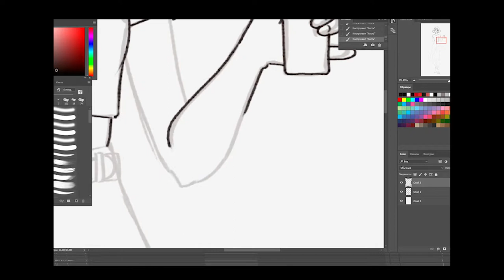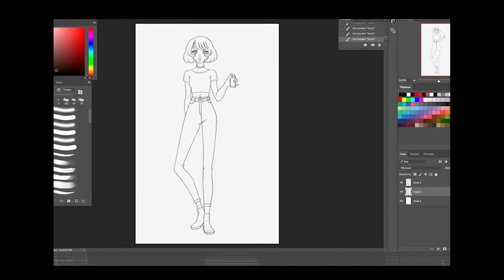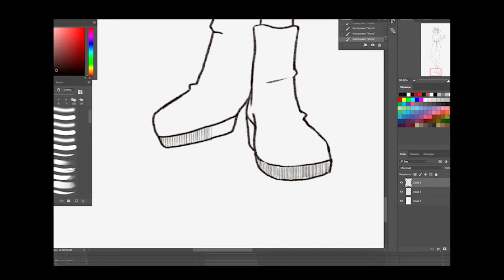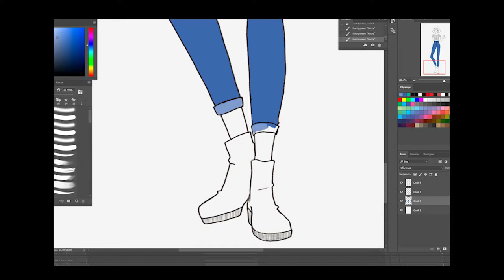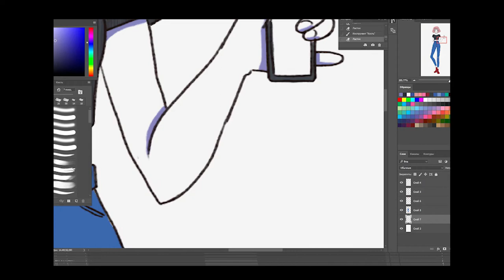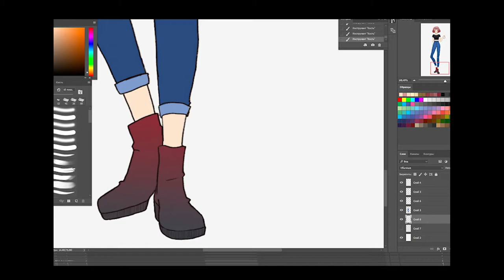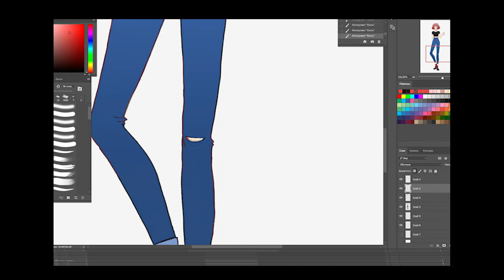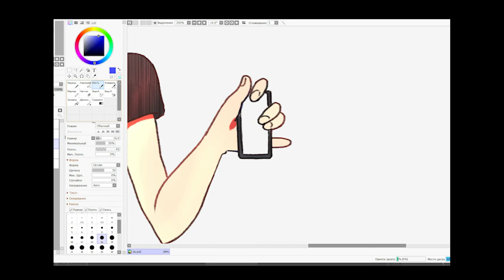F for your phone | speedpaint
I use:
Tablet - Gaomon PD1560
Program - Photoshop CC 2017, SAI2.0